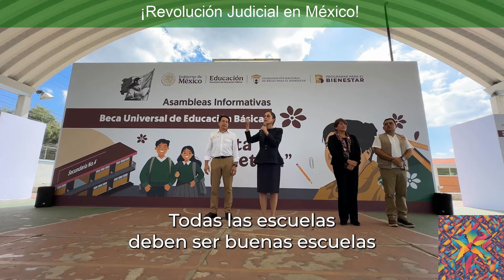¡Revolución Judicial en México!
Apple MacBook Air (13 pulgadas, 2020, Chip M1, 256 GB de SSD, 8 GB de RAM) - Gris espacial - Distribuidor Autorizado

**Descripción del Video: Un Nuevo Amanecer para la Justicia en México**

¡Bienvenidos a nuestro canal! En este emocionante video, exploramos el renovado panorama de la justicia en México bajo la administración de la presidenta Claudia Sheinbaum Pardo. Acompáñanos a descubrir cómo un diálogo constructivo entre el gobierno y el Poder Judicial está transformando el sistema judicial del país, brindando esperanza y oportunidades para todos los mexicanos.

🔍 **Temas destacados:**
- La iniciativa de colaboración entre el gobierno y el Poder Judicial.
- Estrategias para agilizar procesos judiciales y mejorar la situación de las personas privadas de libertad.
- Oportunidades para optimizar salarios y prestaciones en el ámbito judicial.
- La importancia de la transparencia y la modernización en la impartición de justicia.
- La participación activa de la sociedad civil y organizaciones de derechos humanos en este cambio.

💡 Este video es un llamado a la acción para todos aquellos interesados en la justicia y el Estado de Derecho en México. Con un enfoque renovado y optimista, se están sentando las bases para un sistema judicial más fuerte, eficiente y accesible.

¡Únete a la conversación y déjanos tu opinión en los comentarios! ¿Qué esperas ver en el futuro del sistema judicial mexicano?